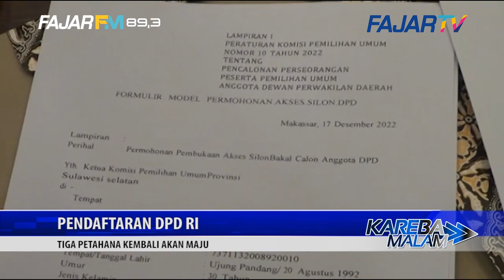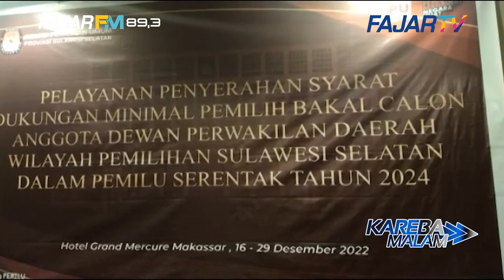PENDAFTARAN DPD RI, TIGA PETAHANA KEMBALI AKAN MAJU